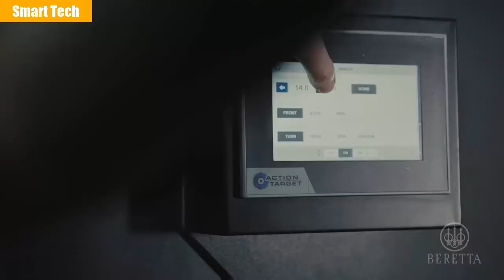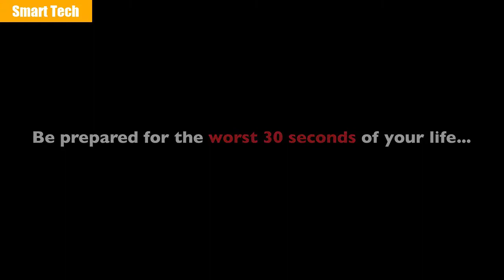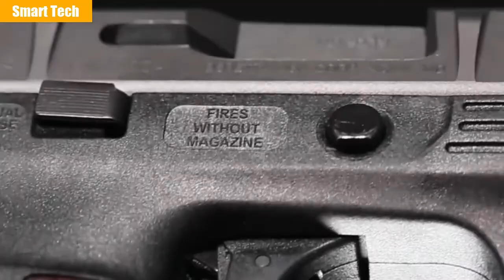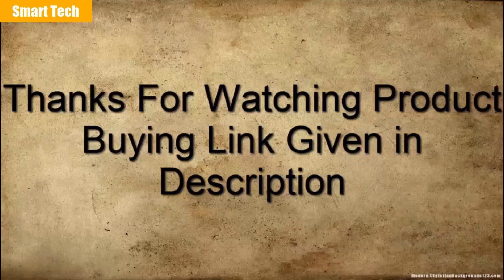TOP 5 : BEST NEW BERETTA PISTOL BUY( 2021)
05 : Beretta 92X Performance

04 : Beretta APX Carry

03 : Beretta APX

02 : Beretta M9A3 BLACK

01 :  Beretta APX Carry